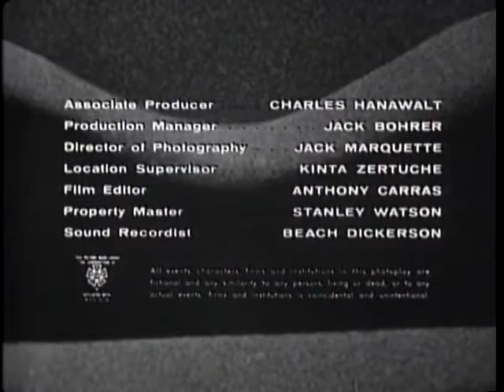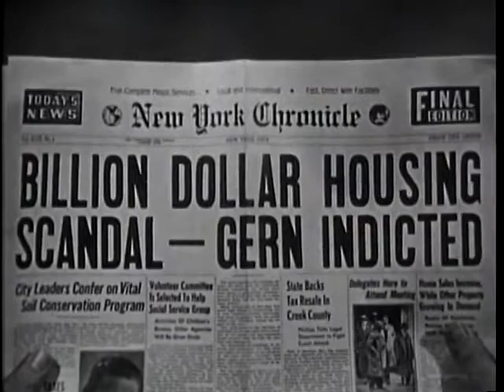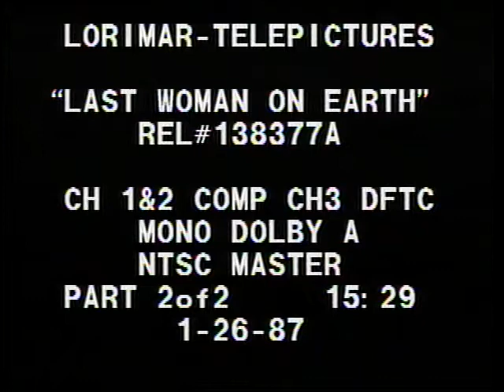Classic Sci Fi Movies - LAST WOMAN ON EARTH - 1960 [Retro] [Science Fiction] [Full Movie] [English]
Last Woman on Earth is a 1960 American science fiction film that was produced and directed by Roger Corman. It tells the story of three survivors of a mysterious apocalypse, which appears to have wiped out all human life on earth. {Wikipedia]